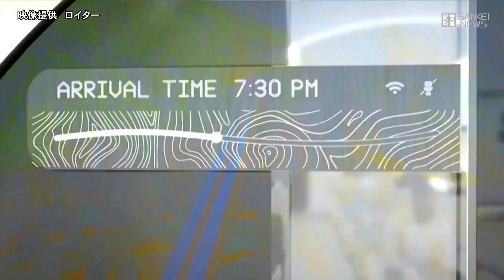未来の交通システムになるか「ヴァージン・ハイパーループ」10年以内の実用化目指す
１０年以内の開業を目指し米ラスベガスで開発が続けられている次世代の高速輸送システム「ヴァージン・ハイパーループ」。完成すればチューブ状のトンネル内を、最大時速１２００キロで高速移動するという。いったいどんな乗り物なのか、ロイターの記者が取材した。（映像提供　ロイター）